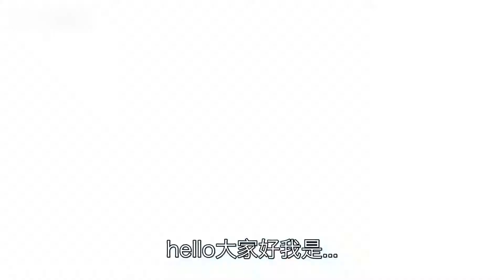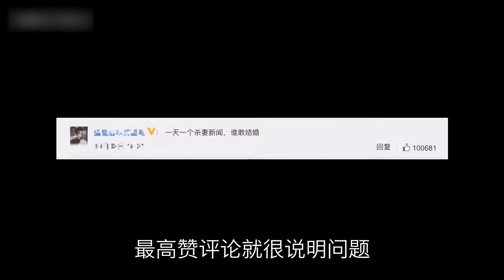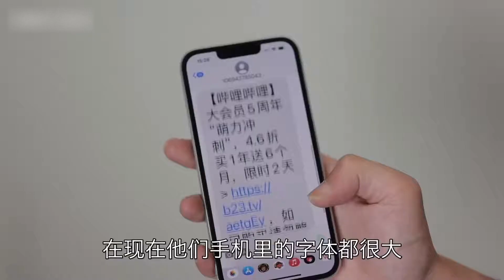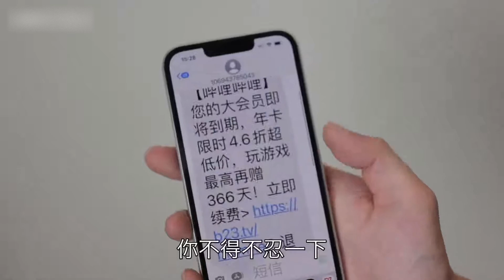官媒实锤，女生更怕结婚的4个原因大揭秘！【源姨恋爱说】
我们的视频内容符合平台的使用政策，绝对没有任何违反规定的行为。👉幸福破解密码
如果你生活在“现代都市”，基本上不可能没有遇到过“渣男”。
“渣男”已经成为日常生活中的形影不离的一部分。
人生在世，遇到渣男，也是在所难免。
可是，如果所有女生都遇到过这种人，为什么只有一些女生总是会成为“渣男”的目标，总是被他们玩弄感情？
这并不是随机事件！

源靖，著名情感专家，你的恋爱先生！在这里将把最精彩，最实用的两性内容与你分享 。让源姨带你了解男人的思维及更多两性情感知识，帮你成为有内涵的魅惑“小妖精” ！

有一种渣男，一边哄你开心，一边“杀死你”，100%摆脱渣男的方法，渣男提供的不止是情绪价值哦，更有白日梦价值，后面这个才是很多女生欲罢不能的。
源姨带你深入了解男性、女性，促进彼此的互动交流
针对不同性格给出不同的应对方法
教你读懂她/他的密码，找到最完美的灵魂伴侣！